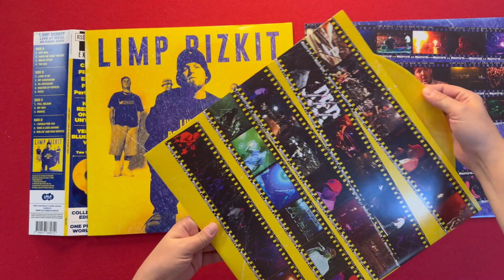Limp Bizkit - Live At Rock Im Park Vinyl (Site)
Rock im Park 2001 est un enregistrement live du festival de Nuremberg, en Allemagne.
La performance du festival de Limp Bizkit est saluée comme CHAOTIC FRENZIED-HIGH ENERGY.
DJ Lethal joue le rôle de concepteur sonore qui façonne son son sur cet enregistrement.
Selon Lethal, “J’essaie d’apporter de nouveaux sons, pas seulement les sons de grattement habituels. Ce sont toutes des choses différentes que vous n’avez jamais entendues auparavant”. Au Royaume-Uni, il est sorti sous forme de CD et de DVD alors que la vidéo n’était sortie que sous forme d’un DVD aux États-Unis.

CETTE RÉÉDITION COMPREND UN CAVALIER (OBI), UNE POCHETTE D’ALBUM, 2 SOUS-POCHETTES INTÉRIEURES IMPRIMÉES, DES ÉTIQUETTES DE DISQUE ORIGINALES ET UN DOUBLE VINYLE MARBRÉ BLEU & JAUNE.